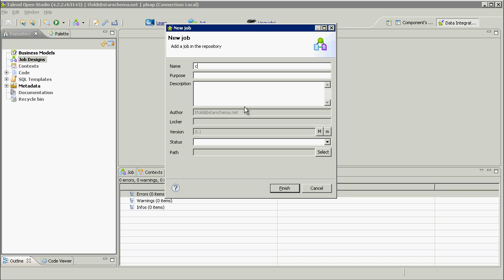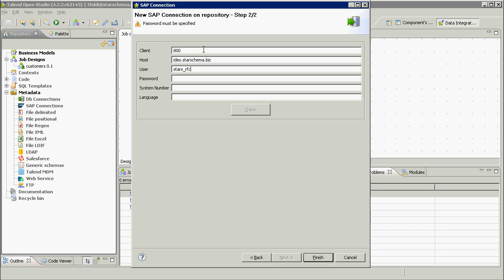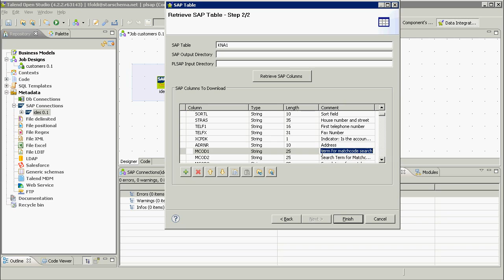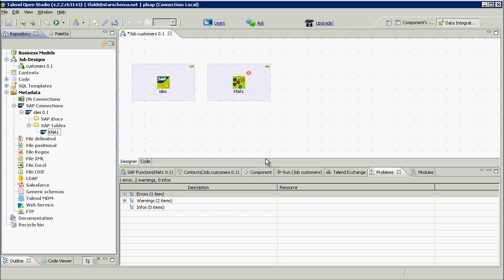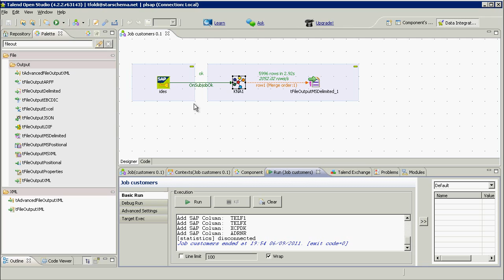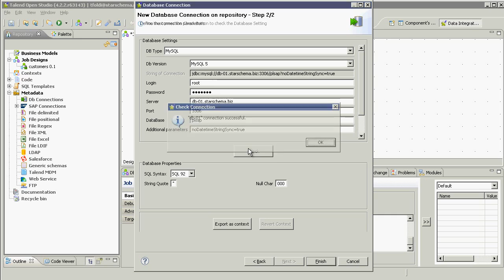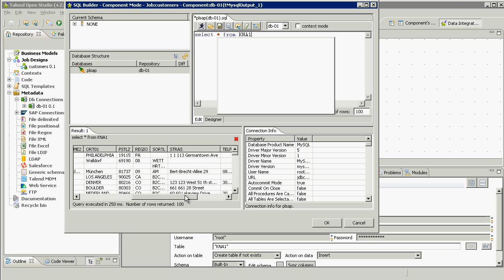Starschema's PLSAP Connector for Talend Plugin Demonstration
Connect SAP to any database with Starschema's PLSAP Connector for Talend.

See how simple it is to transfer any data from SAP to any standarad database engines, or to structured and even unstructured files. Learn how fast and painless it is to transfer data from SAP. And that's not all!
Watch this short video to see how it works and how you can benefit from it!